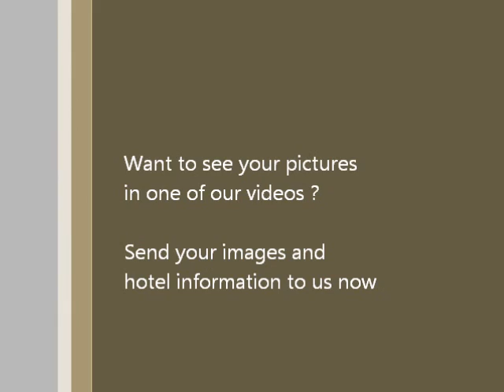Access Resort & Villas - Phuket Thailand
Access Resort & Villas in Phuket Thailand